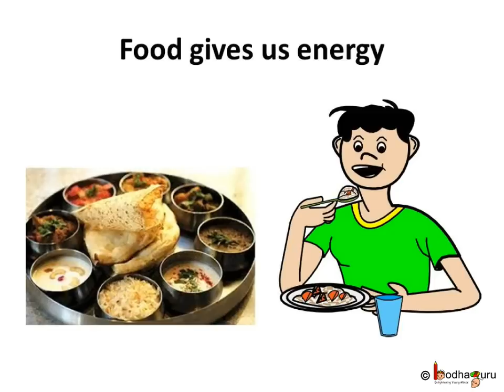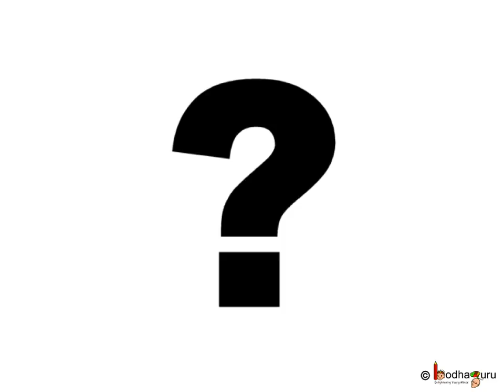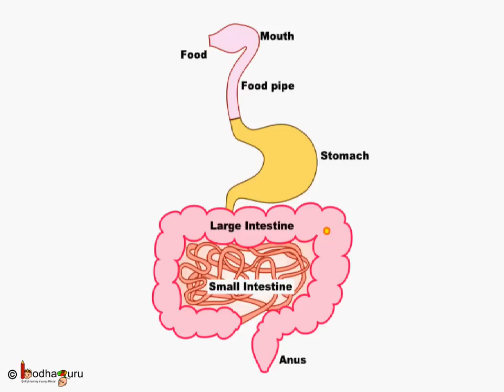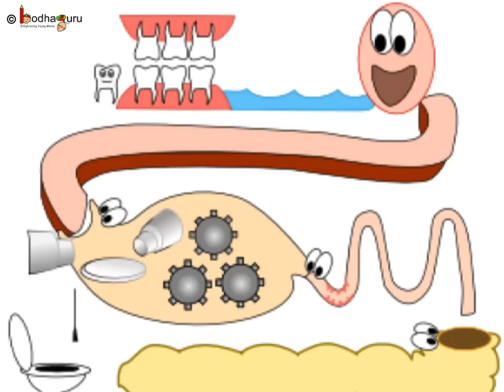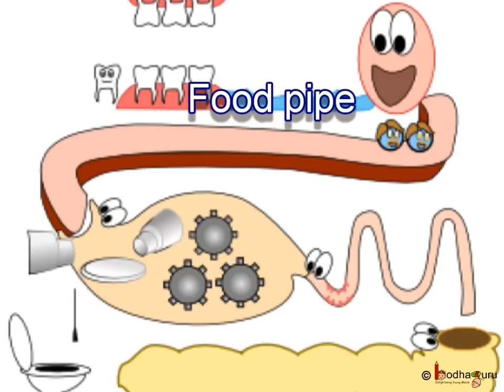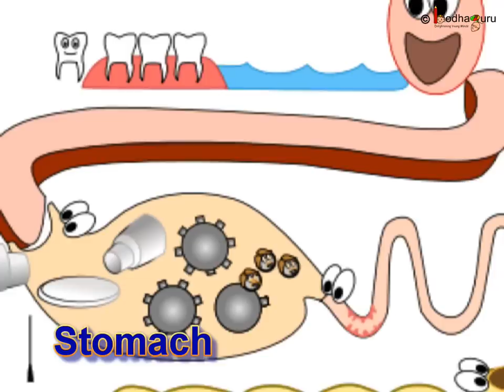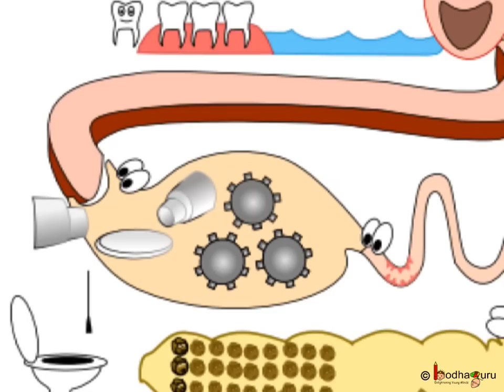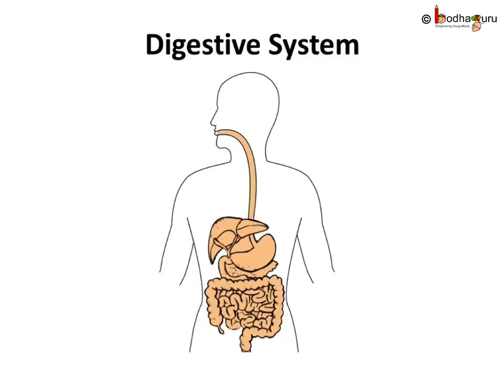Science - How human digestive system works - English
The video explains how food is digested in our body. It shows an animated journey of food from mouth to colon to describe digestion process and explain about different parts of digestion system.
Team BodhaGuru